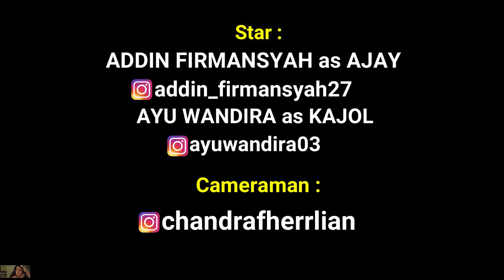PARODI INDIA REACREATE - AJNABI MUJHKO ITNA BATA - Versi Indonesia Addin Firmansyah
Hai guys apa kabar ??
balik lagi di Channel Addin Firmansyah.
Kali ini Addin dan kak Ayu Wandari bikin parodi recreate lagu AJNABI MUJHKO ITNA BATA...
semoga kalian pada suka ya dan terus Support channel ini ya,
Terimakasih ^_^